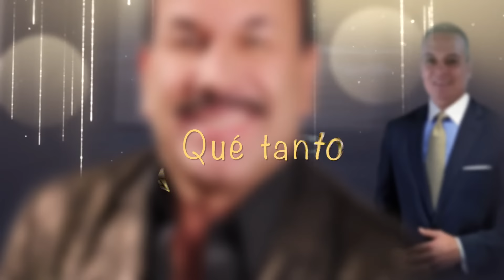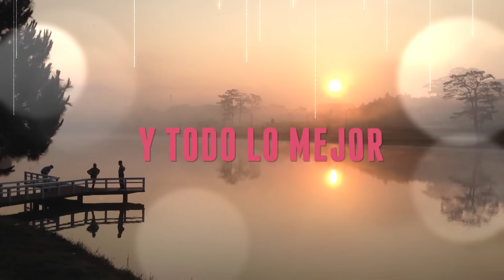Comparame - El Charrito Negro y Los Geniales Del Despecho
Visita la pagina e Internet.